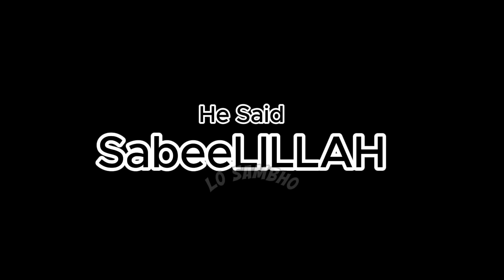🔥Reply to Mufti Tariq Masood on " Engineer Keeray Nikalta hai har Baat Par " 😍 Muhammad Ali Mirza